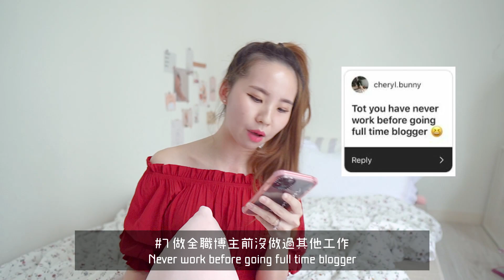EP56: Assumptions About Me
I asked you guys to send me some assumptions about me through instagram. Here's some assumptions picked by my team. There are more than 50 assumptions and hope to make another episode again in the future. Enjoy watching, xoxo.

*From now onward, every Thursday 9pm, I will be uploading a new youtube video and focus more on video content here. See you again on the next Thursday.

//Camera & Filming Tools:-
Sony A6400

//Editing Software:-
FinalCutPro & Filmora

1. Serenity - Lofi Hip Hop Beat (Prod. Riddiman)
2. Biscuit (Prod. by Lukrembo)
3. Sunset (Prod. by Lukrembo)